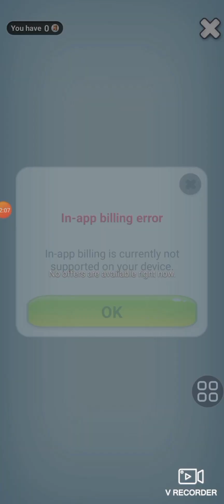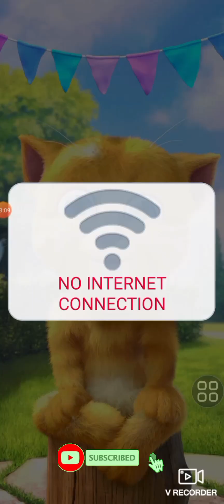Talking Ginger 2 🍒🍊🍉🍇🍍🥝🥝🌽🥕🍟🍕🍟🥨🥨🥣🥣🍕🍭🍭🎂🎂🎂🍿🥣🍟🍕🍟🥨🥕🌽🥝🍒🍒🍇🍇